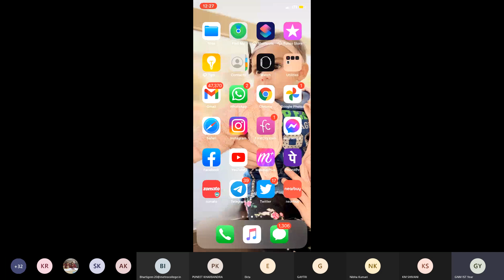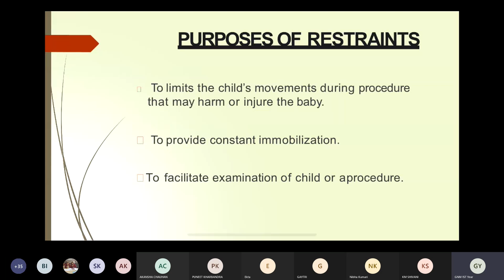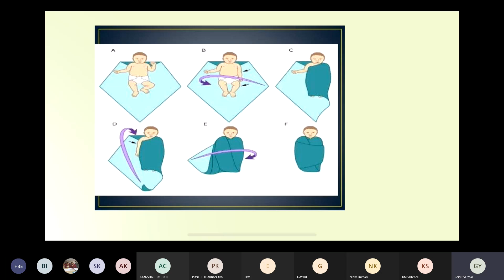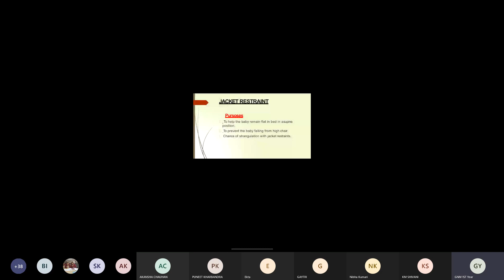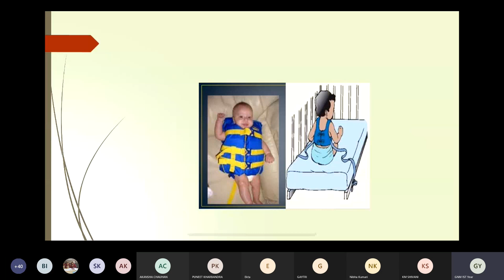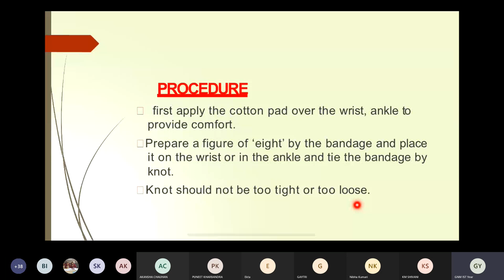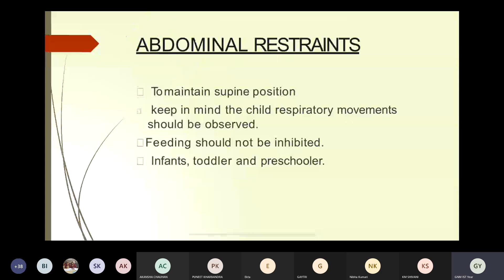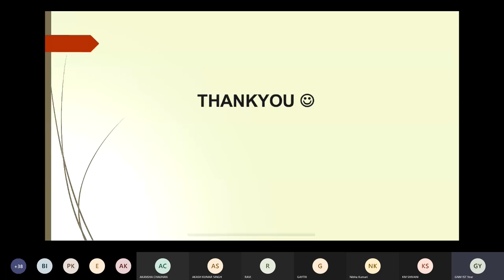RESTRAINTS | Metro College of Nursing